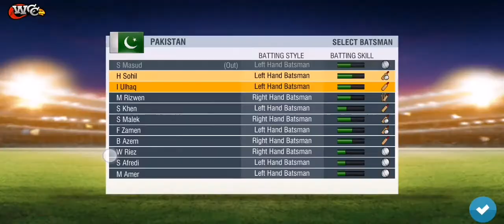PAKISTAN VS ENGLAND || BLITZ Tournment Match || WCC2 Ultra Graphics Gameplay || WCC2 Android